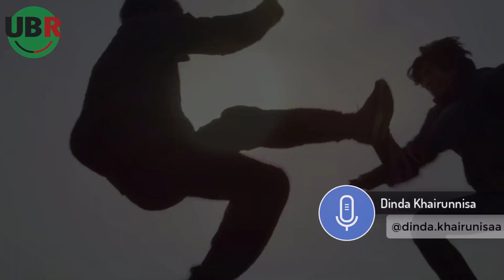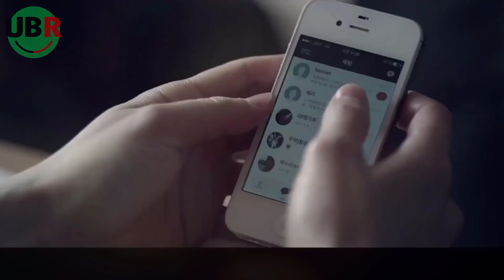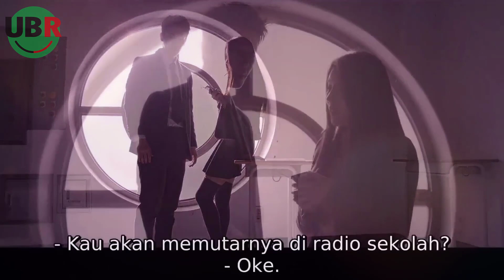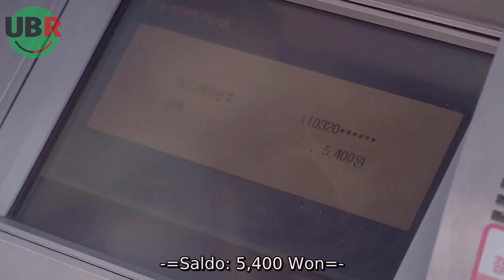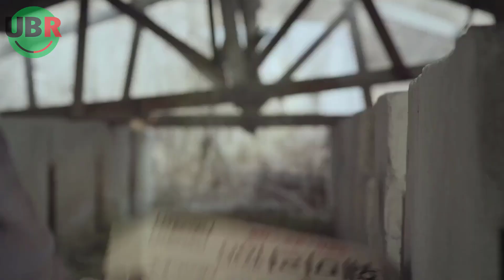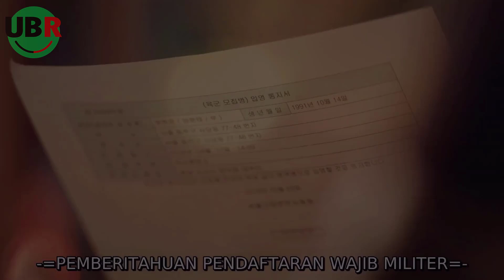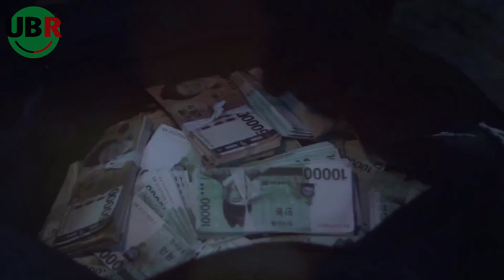GEJOLAK REMAJA YANG DIPENUHI NIKMAT DUNIAWI HINGGA PENYESALAN YANG HAKIKI : Alur Cerita Film Youth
Permasalahan pelik kawula muda anak remaja  | Rangkum tuntas seluruh alur cerita film | The Youth (2014)
Created by:

(Produce)
▶ Herurasliawan Rachmatdia

(Editor Team)
▶ Andi Iswandi
▶ Daniel Anderson
▶ Artika Sani

(Creative Team)
▶ Sri Noffery Sakti
▶ Uzlah Ilmi
▶ Dinda Khairunnisa
▶ Zendri Alfath
▶ Aida Dewi Agustina
▶ Desi Wulandari
▶ Rizky Randa